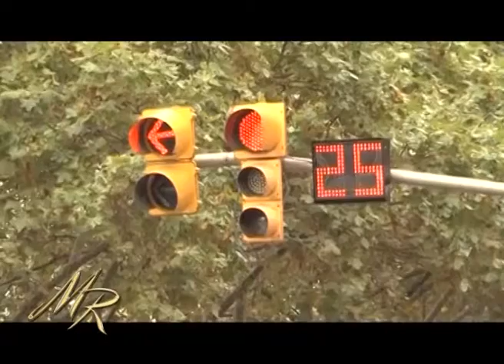MUJERES DE RECURSOS - QUE HAY DE NUEVO: SEMAFOROS DINAMICOS EN SAN ISIDRO